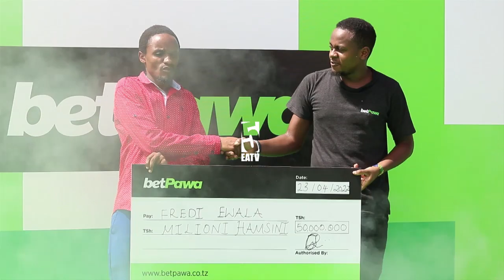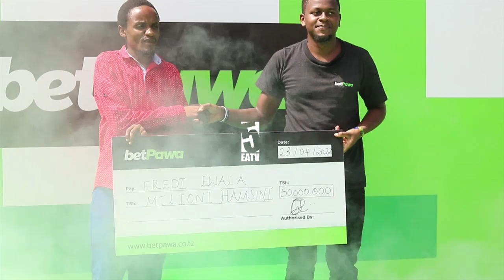Jamaa ashinda milioni 50 baada ya kutaja mipira iliyopo kwenye gari la betPawa